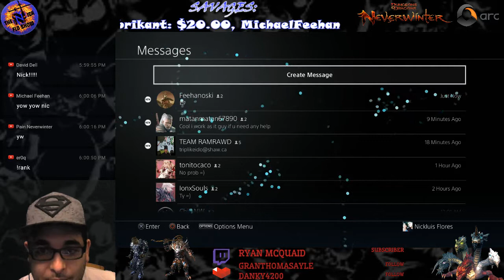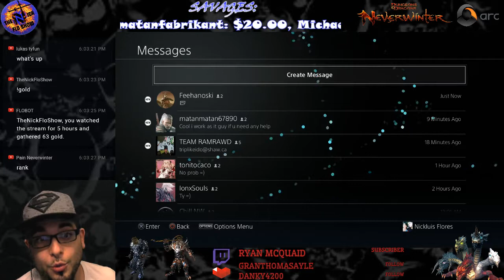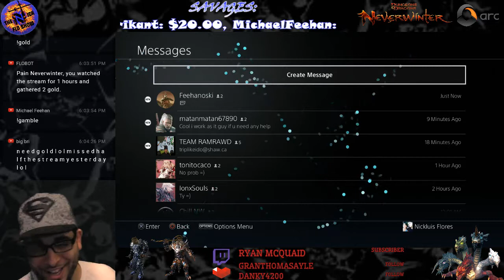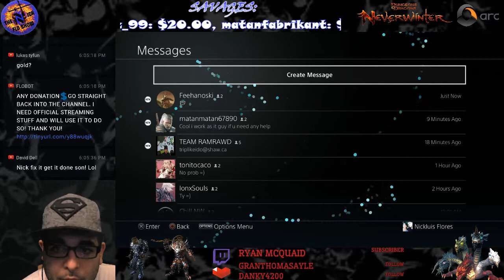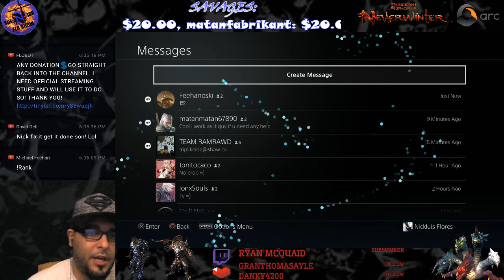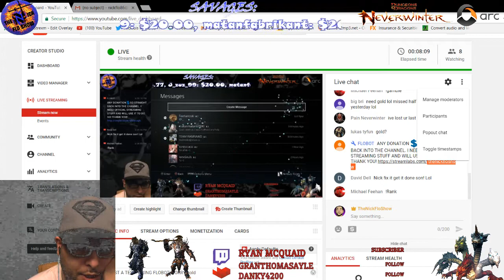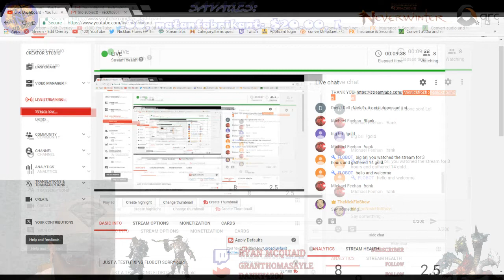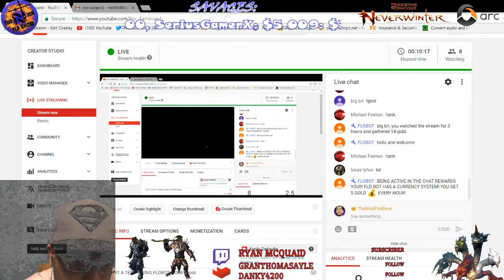JUST A TEST! FIXING FLOBOT! SORRY!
A NEW SHOW FOR ALL MY VIEWERS! I HAVE A NEW SYSTEM CALLED FLOBOT! HOPE YOU ALL ENJOY! WE WILL WORK OUT THE KINKS AS WE GO!

All donations help me get the rest of the equipment needed to make the content as enjoyable as possible! Thank you!